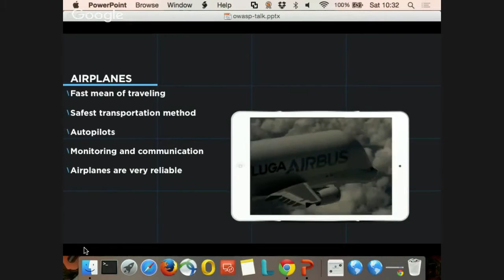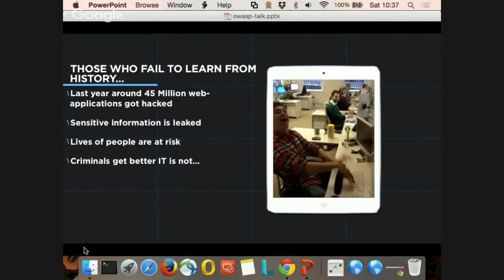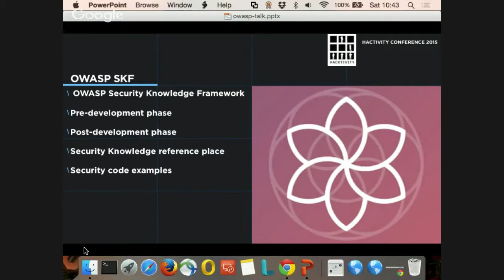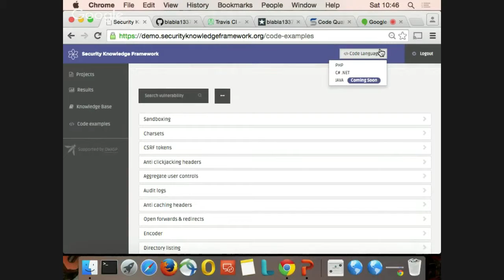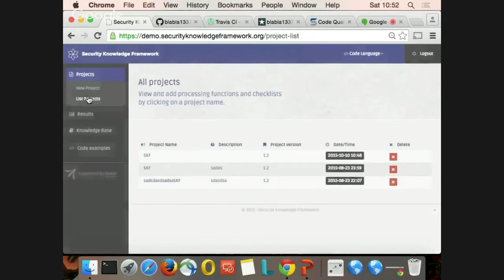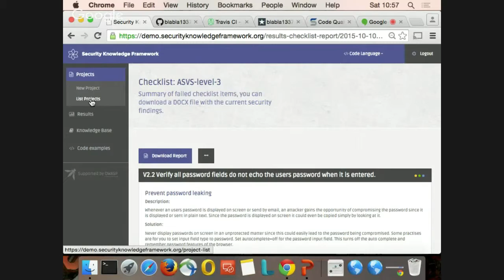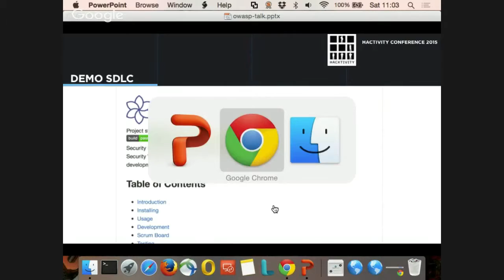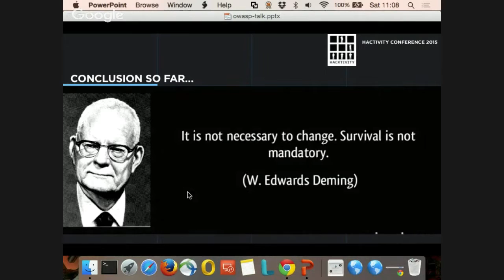*OWASP SkF -- Survival is not mandatory* by Glenn ten Cate @ OWASP track @hacktivityconf 1510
This talk is for the developers, to help them and empower them in creating a secure application by design.

We go trough the aviation industrie to see how they work and how they deal with problems they encounter. Then we show how developers can solve problems using the same methodology.

This presentation shows how to accomplish the same in the Software Development Life Cycle of your applications in a DevOpS environment where multiple deployments are done in a day and where security is important.